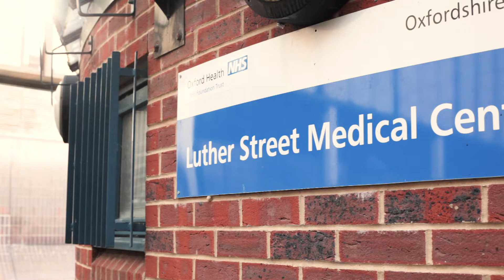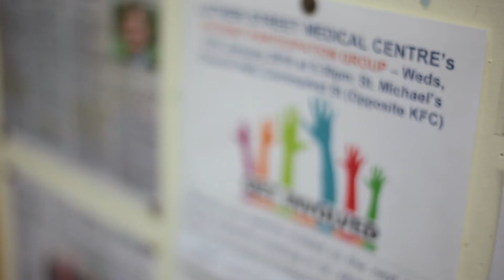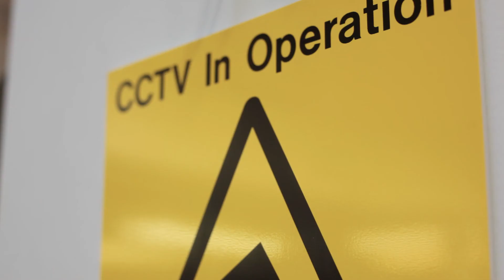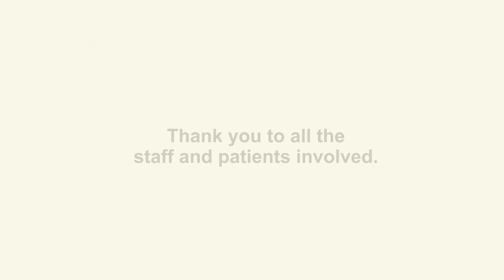Patient Voices ...Our Story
Healthwatch Oxfordshire, the county’s independent health and social care watchdog, working with homeless patients has produced a video explaining how one patient participation group (PPG) works to help homeless people in Oxford.

‘Patient Voices…Our Story’ looks at the work of the PPG of Luther Street Medical Centre, Oxford, a GP surgery which specialises in offering primary care to homeless people. The four-minute film includes interviews with patients and staff at the practice, who describe how working with the PPG has brought improvements for people using the surgery.

The video, shot by experienced filmmaker Nicola Josse, was made with a grant to Healthwatch Oxfordshire from NHS England under its Celebrating Excellence in Community Participation grant scheme. It will now be shared widely across a wide range of channels, including social media, healthcare providers’ websites and partner organisations.